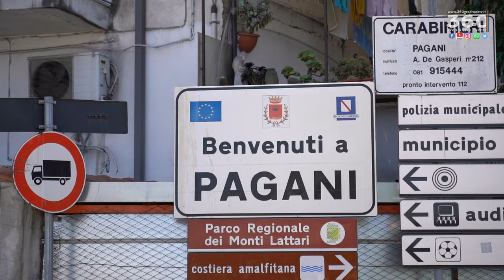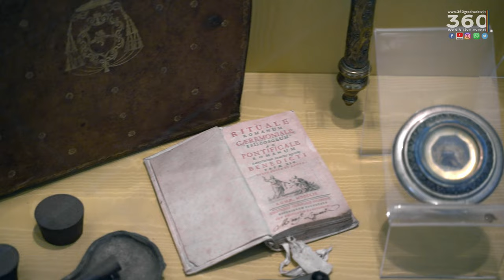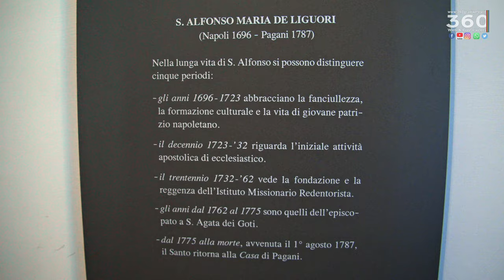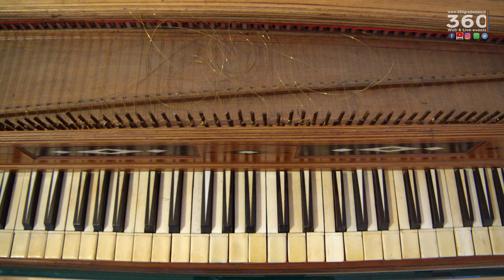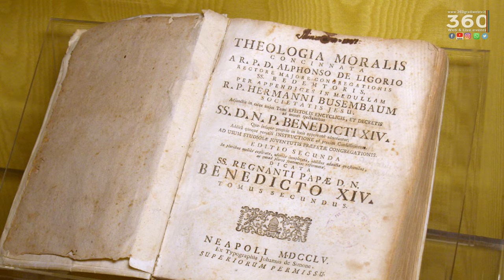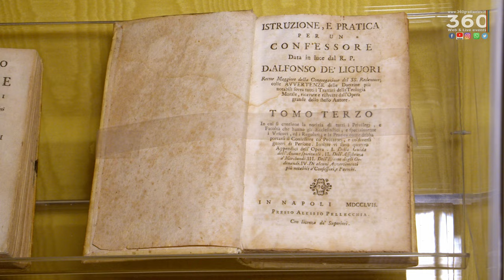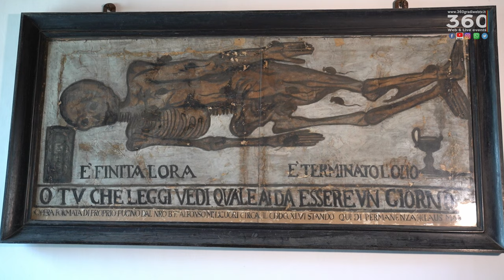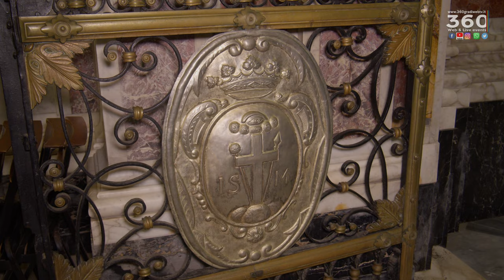DOCUMENTARIO - In viaggio con Sant'Alfonso Maria de Liguori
“In viaggio con Sant'Alfonso Maria de Liguori” è un documentario prodotto dalla redazione di in occasione dei solenni festeggiamenti in onore del fondatore della Congregazione del Santissimo Redentore. Un viaggio a ritroso nel tempo tra testimonianze, fede, storia e arte per raccontare la vita e i luoghi di un Santo che ha illuminato il mondo con la sua impronta indelebile. Fu beatificato nel 1816 da papa Pio VII e canonizzato nel 1839 da papa Gregorio XVI. Nel 1871 papa Pio IX lo proclamò dottore della Chiesa mentre nel 1950 papa Pio XII gli conferì il titolo di "celeste Patrono di tutti i confessori e moralisti".

Un viaggio a 360gradi condotto dalla giornalista Brigitte Esposito in compagnia di Padre Gennaro Sorrentino, Rettore della Basilica di Sant'Alfonso Maria de Liguori, regia e riprese di Gerardo Tartaglia e Angelandrea Falcone, produzione esecutiva

Un ringraziamento speciale alla Congregazione del Santissimo Redentore, a tutti i missionari Redentoristi della Basilica di Sant'Alfonso Maria de Liguori di Pagani e del mondo.